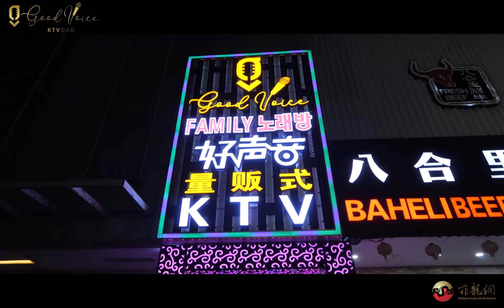Good Voice Family KTV - Hobbies of Asia, Pasay City 好声音量贩式KTV(1 Minute Ad)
📍 Hobbies of Asia, Pasay City
Reservations:

Produced by: BVM
视频拍摄，选 BVM 菲龙视界
【联系我们】微信号∶ loongstudio_

来自未来世界的KTV！好声音限量版KTV营业啦